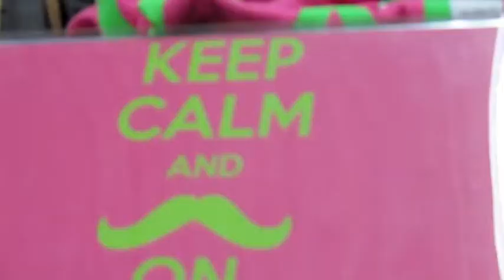Goatse Surprise [7/6/13 - Day 67]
And pizza pies.